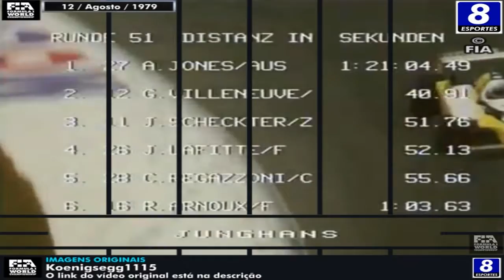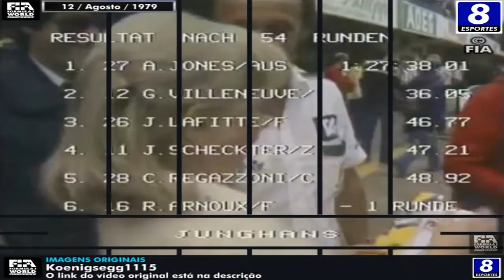Áustria 1979 | F-1 | Parte 3 de 3 (Part 3 of 3)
Canal YT: Koenigsegg1115

Canal YT: Thiago Rocha

Evento: GRANDE PRÊMIO DA ÁUSTRIA DE FÓRMULA 1 DE 1979
Local: ÖSTERREICHRING, SPIELBERG, ESTÍRIA, ÁUSTRIA
Fase: 11ª ETAPA DA TEMPORADA
Data: 12/AGOSTO/1979